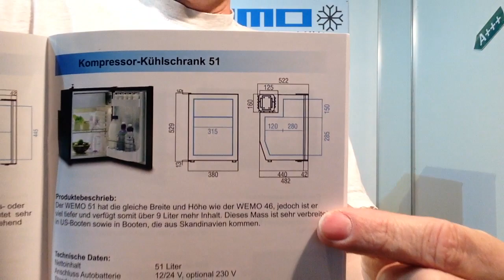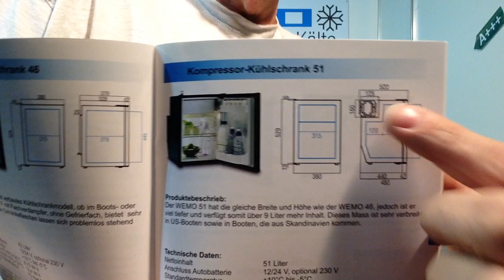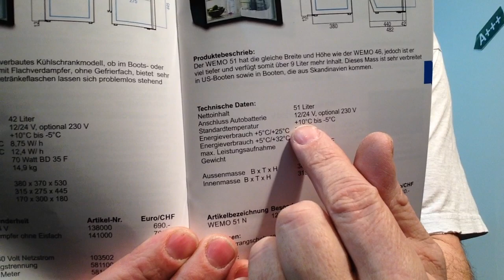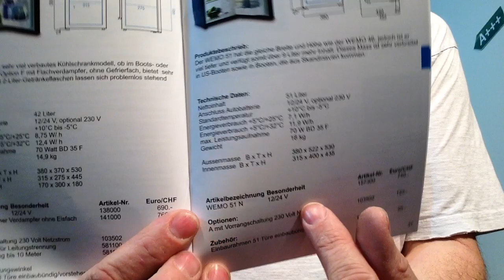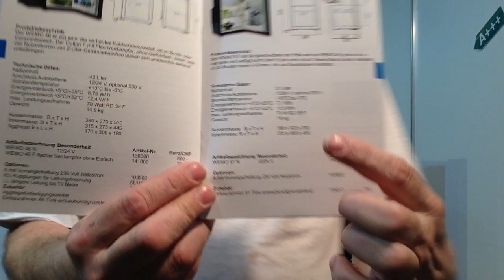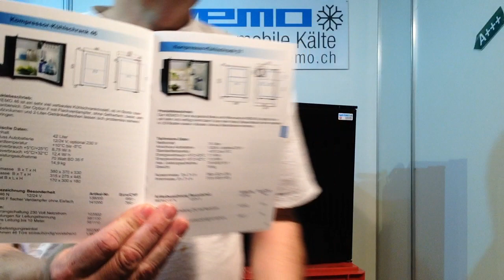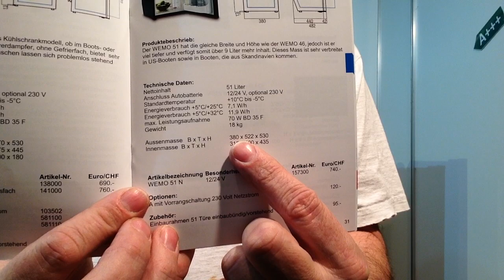WEMO 51N 12V, 24 Volt Kompressorkühlschrank Bootkühlschrank Test Bericht Erfahrung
Kühlschrank für ein Boot mit 51 Liter Nutzinhalt 12 Volt Kompressorkühlschrank